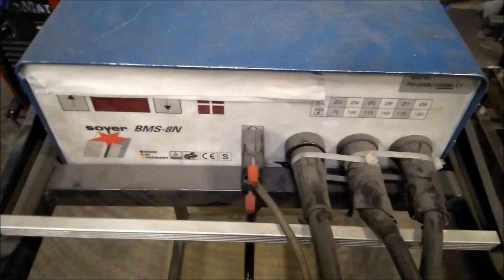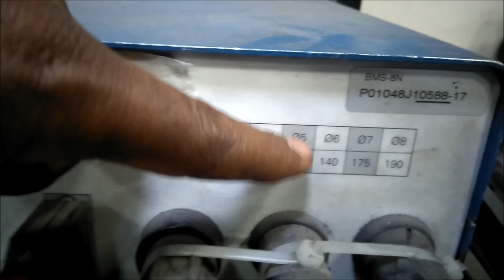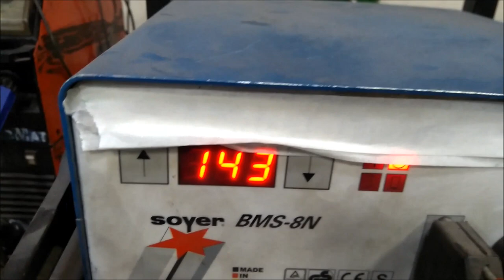ഇത് ഒരു അടിപൊളി വെൽഡിംഗ് ആണ്‌ട്ടാ,welding malayalam, stud welding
special welding process,welding in kerala malayalam,Manufacturing,Industry